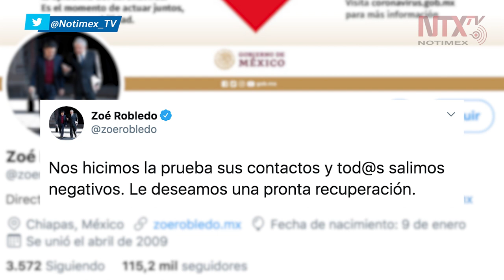Director jurídico del IMSS da positivo a COVID-19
El director jurídico del Instituto Mexicano del Seguro Social, Antonio Pérez Fonticoba, dio positivo a COVID-19, informó el titular de la institución Zoé Robledo Aburto.